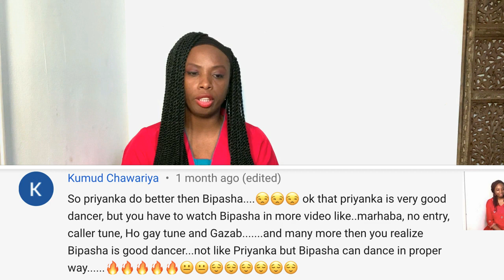Ishq Di Gali Vich - Song Reaction = No Entry / Bipasha Basu/ Salman Khan /Anil Kapoor